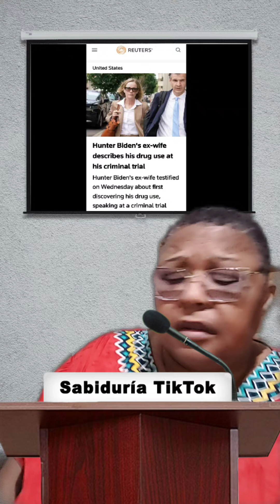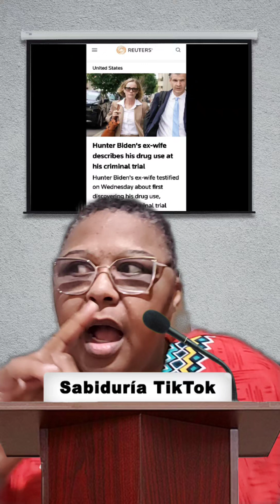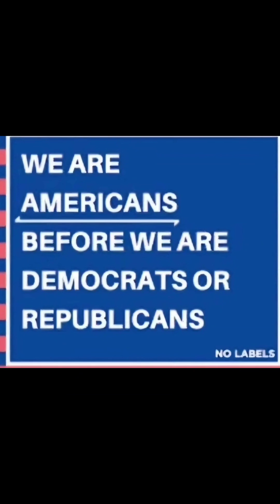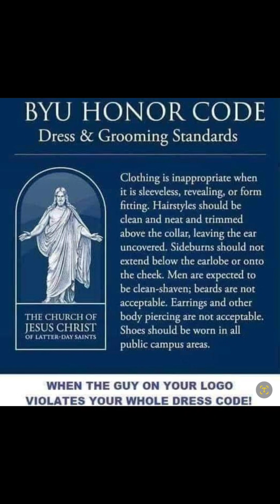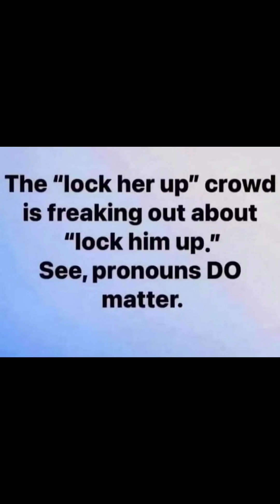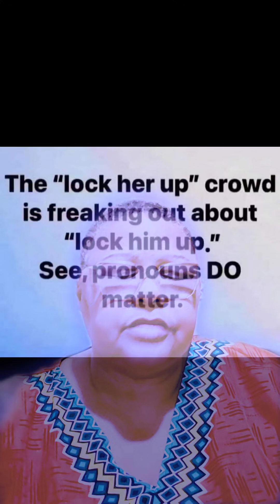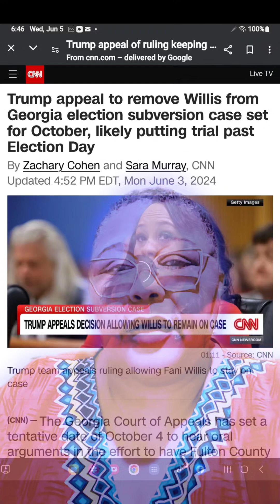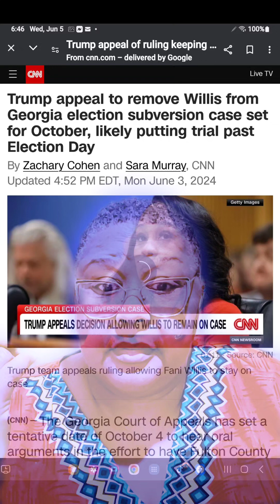Just Thoughts 6/6 Drug and USA